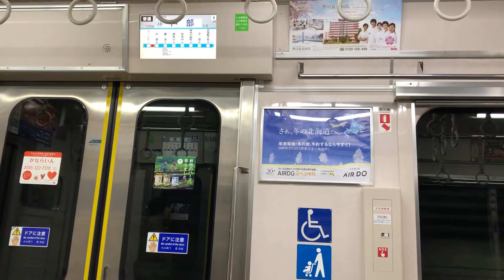【東洋IGBT走行音】京急本線日ノ出町→戸部京急1000形走行音・車窓/Keikyu 1000 Series Hinodechō-Tobe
京急本線日ノ出町〜戸部間の走行音・車窓です。
編成   京急1000形1319編成
区間   日ノ出町→戸部
種別・行き先   普通品川行き
東洋IGBT-VVVF